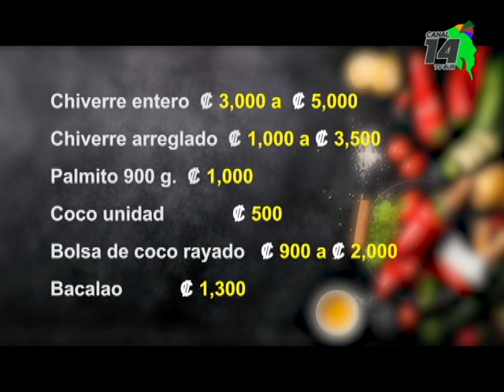Los generaleños se preparan para Semana Santa visitando la Feria del Productor